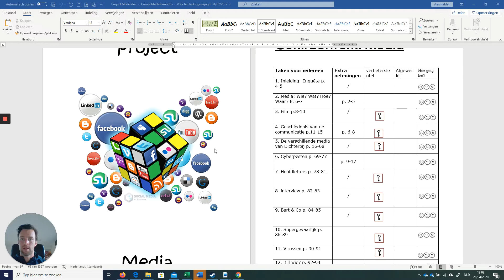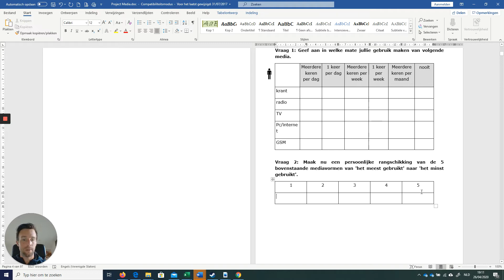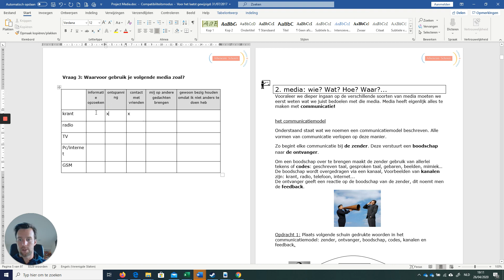Thema Media 1 inleiding enquête